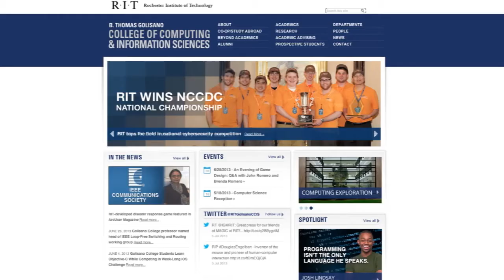RIT - Golisano College Spotlight - Kenny Xu '15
Computer science major Kenny Xu discusses how Golisano College's computing exploration program helped him find the right major for him, and his short- and long-term plans for applying his skills in industry.

For more information about the B. Thomas Golisano College of Computing and Information Sciences at the Rochester Institute of Technology please visit: rit.edu/gccis

Produced and Directed by Fran Broderick
Edited by Steve Czompo